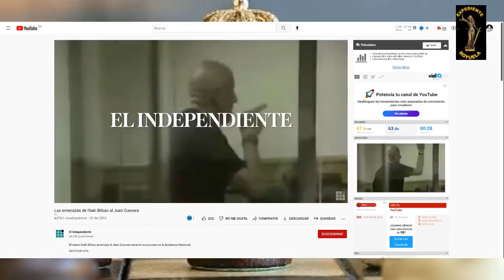EL JUEZ DEL 33 BCN DENIEGA LAS PRUEBAS A SANTI ROYUELA, LA INSTRUCCIÓN ESTÁ AMAÑADA